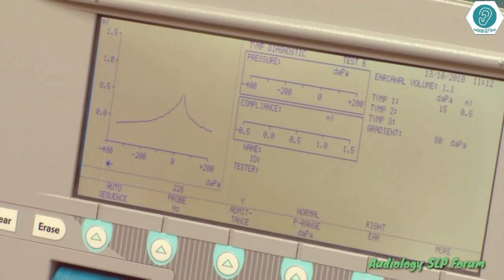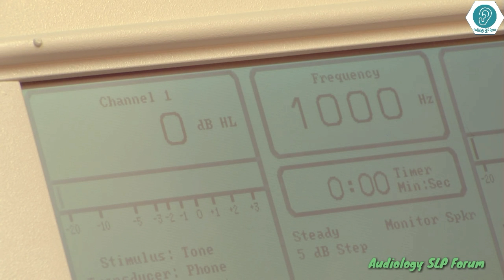Income of Audiologist | Audiologist Salary | Audiologist Job | Daily Income of Audiologist | ASLP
Welcome to Audiology SLP Forum, A best way to learn
Average Income of Audiologist
Salary of Audiologist
Income of Audiologist in India
Salary of Audiologist in India
Job Description of an Audiologist
Career guide to high income jobs
Daily income of Audiologist
Earn Money in Audiology Field
How to become an Audiologist
Latest jobs of Audiologist in India
Latest jobs for ASLP
Top 10 best jobs in India
High Salary Jobs in India
High salary jobs in medical field
Audiological Programs
Dr of Audiology
Audiology Marketing
Hearing Aid Marketing Compny
Placement of Audiologist
Income of Audiologist in America
Income of Audiologist in South Africa
After BASLP Jobs
Best Medical Line Jobs
Income of Ear Specialist in India
Audiologist Tasks

About- Audiology SLP Forum Channel you can attend Lectures on Audiology and SLP Speech Language Pathology
Audiology SLP Forum Channel Also Provide Free Audiology and Speech Language Pathology Books or PDF or Power Point Presentation Files. You Can Watch and Also Read From Given Files for Audiology and SLP [Speech Language Pathology]
 Audiology SLP Forum Channel also help in Exam. Once you attend Audiology and Speech Language Pathology Lectures, You Should be able to teach others.

Adult hearing test
Cool Hearing Test
How old are your Ears
How to do a hearing Test
Hearing aid Demonstration
Hearing Test Nurse
ENT – hearing Test
How to read an Audiogram
Interpretation of Audiogram
Rinnes and Webers Test
The Ultimate Hearing Test
Hearing test and Ear Exam
Hearing testing in children
Testing the middle ear
Pediatric Hearing Testing
ASMR test
Hearing test result
Infant hearing test
Tinnitus hearing test
Speech Discrimination Hearing Test
Take the High Frequency Hearing Test
Testing The Dogs Hearing
Audiogram Filling Mobile app
Complete hearing test
Understanding Audiometry Test
Masking in Clinical Audiometric Testing
Bone Conduction Threshold Testing
Basic Hearing Test
ABR Testing
Visual Reinforcement Audiometry
Praat Tutorial – Introduction
Prat Software for Voice Analysis
Analayze your Voice
How to download Praat Sofware
Hearing Aid Types Cost and Uses
Eclipse Hearing Aid
Amplifon India
Bone Anchored Hearing Aid – BAHA
Top 10 Hearing Aid
Bluetooth Hearing Aid
How to repair Hearing Aid in home
How to buy hearing Aid online
Hearing Aid fiting
Maintaining a hearing aid
How to insert your hearing aid
Latest Hearing aids
Audiological test
Audiology Course
Pediatric hearing tset
Audiology services of your child
Classroom amplification system
FM System in classroom
Hardwire system
Induction loop system
Neck loop system
Personal Hearing Aid